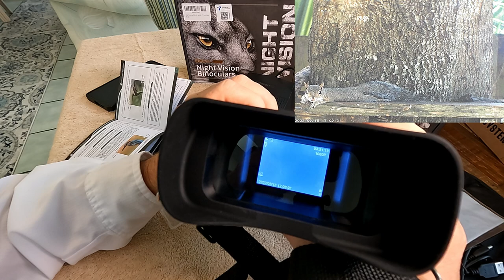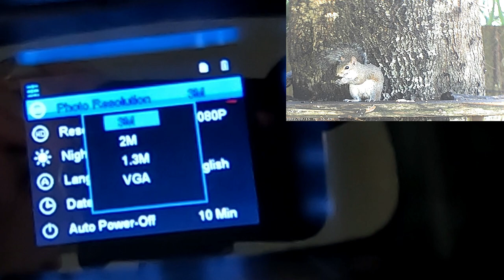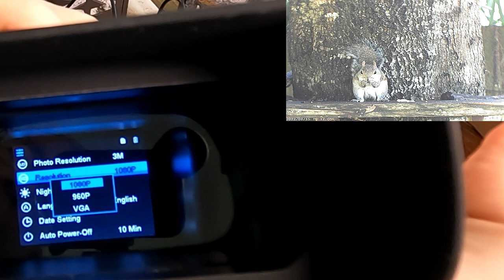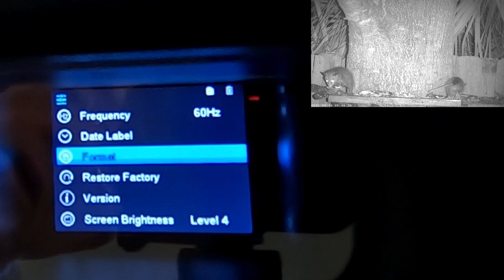DSOON N2 Night Vision Binoculars Review and Tutorial - Nature Fun After Dark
Improve your Nightlife and Enjoy viewing Nature at night!  Night Vision Binoculars are getting better and more affordable and I had a great time testing out the DSOON N2 (NV3182) Night Vision Binoculars provided by DSOON-Tech. Lots of examples and tips - and the birds and critters of the Backyard were more than willing to help out with the test.
These night vision binoculars were provided by the manufacturer DSOON-Tech for testing and all the opinions are my own.

Contents
00:00 Introduction and examples
00:25 Overview
01:20 Comparison of NV1 and NV2
02:19 Ergonomics and main controls of NV2
03:38 Features and controls
05:30 Menus and Settings
07:49 Utility and fun to use
08:27 Maximum range
08:50 Summary and conclusions
09:30 Examples - Zooming and discussion
10:10 Examples - Giant Slugs and Raccoons??
10:43 Examples - White Breasted Nuthatch